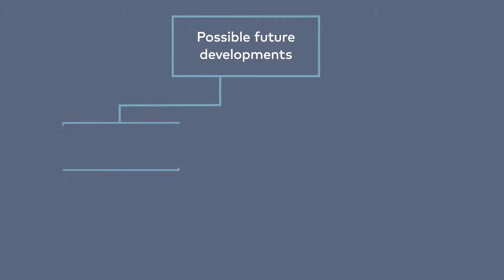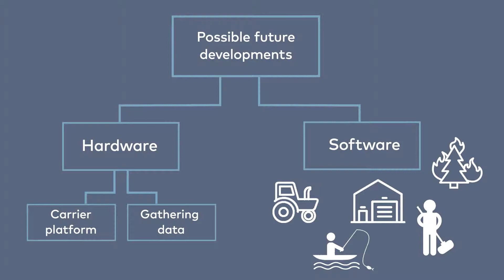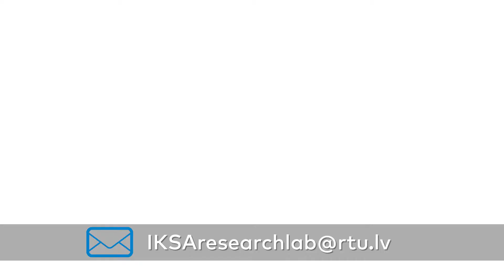Robotic Solutions: When Science Meets Industry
Our lab has many interesting developments that address science challenges as told by our senior researcher Egons Lavendelis. It is however a challenge to commercialise them. Robotic Solutions, one of the startups closely connected to IKSA research lab, ensures the scientists' work does not get stuck in dusty archives but is used in the industry.

Currently the largest achievement of Robotic Solutions are kettle feed pushing robots tested in one of the largest farms in Latvia, "Ogres Piens", but Robotic Solutions do not stop here! See what the CEO of Robotic Solutions Matīss Brunavs has to say about main achievements in the past and future developments!